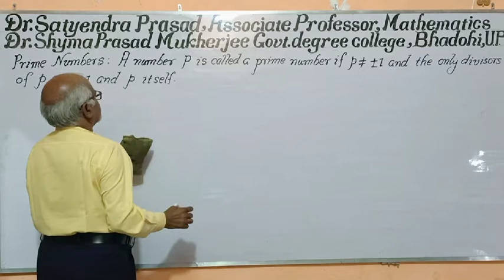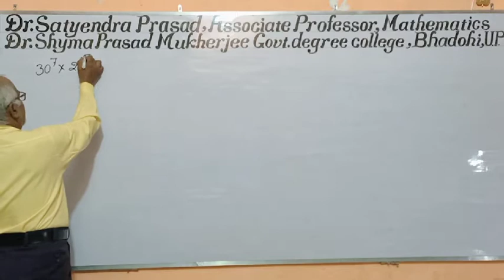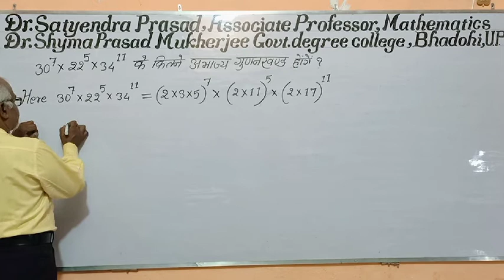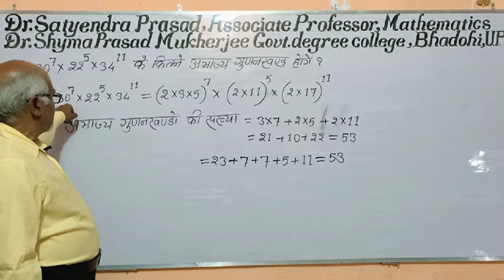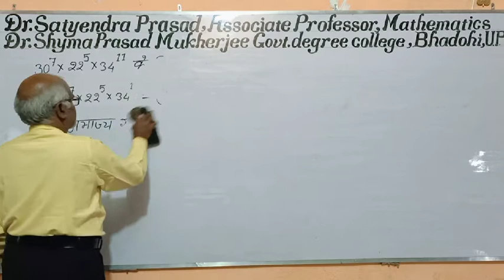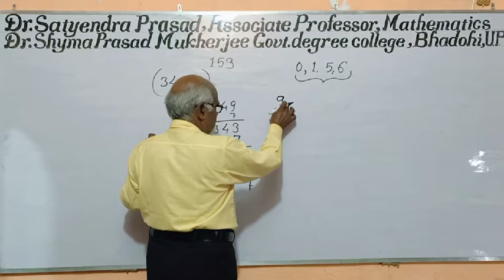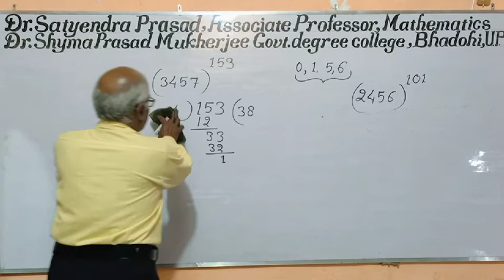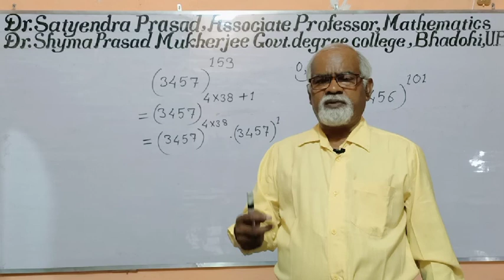To obtain the number of prime factors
To obtain the digit.at unit place